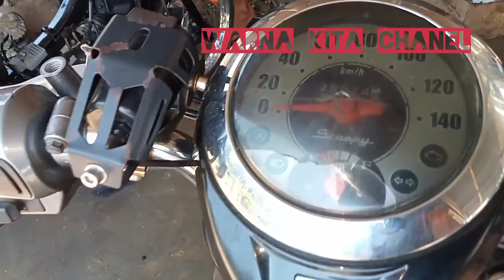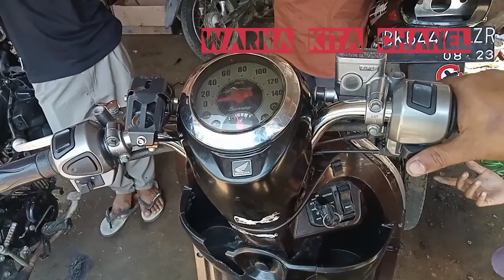SCOPY MOGOK SUSAH HIDUP SEKALI HIDUP BREBET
assalamualaikum ww
ok sobat ku dimana pun berada semoga kita sehat selalu amin
iya sobat ku kali ini kedatangan motor SCOPY bermasalah .
kali ini mari kita simak videonya
wassalamu'alaikum ww